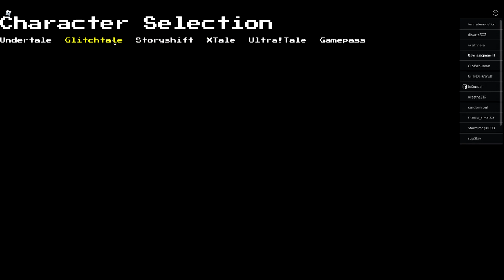Roblox - SoulShatters - Literally The Weirdest Server In My Entire SS Carrier.